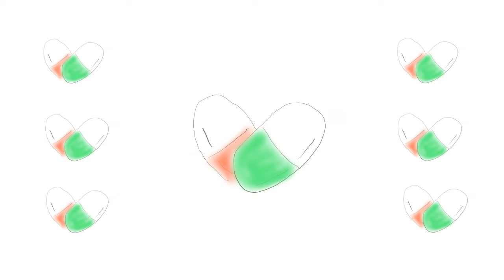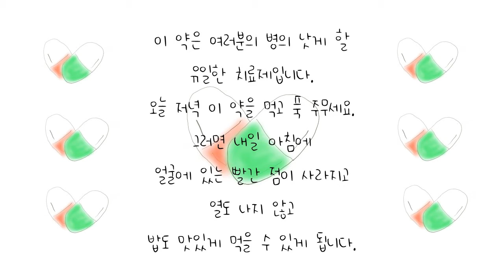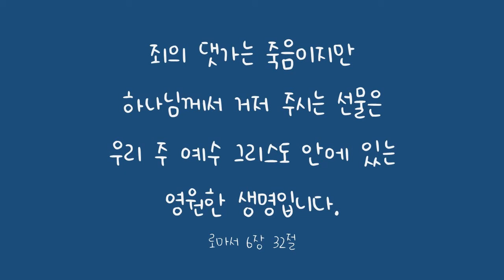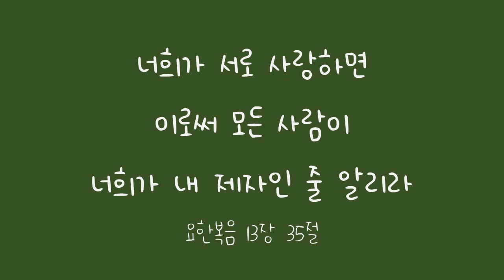어린이설교 "전염병치료제"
아직도 코로나 종료 소식이 없네요.
2020년 4월에 만든 어린이설교인데 유튜브에는 이제 올려봅니다.
이 팬데믹의 시대에 여러가지를 생각하게 됩니다.
죄라는 전염병에는 유일한 치료제가 있지요!
있어서 참 감사합니다!